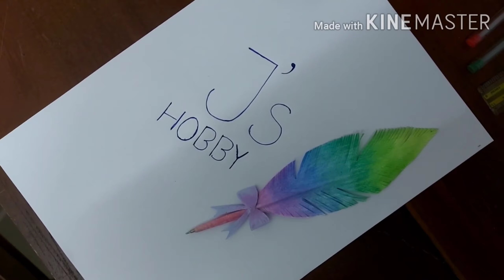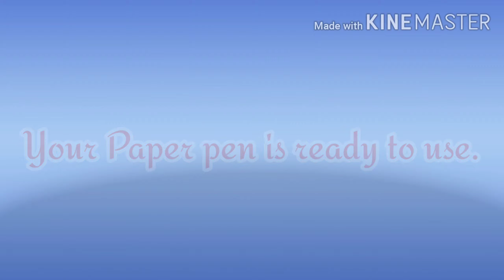EASY PAPER PEN MAKING | FEATHER SHAPE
Simple way to make a feather shape paper pen at home.
                                                                  - J's HOBBY